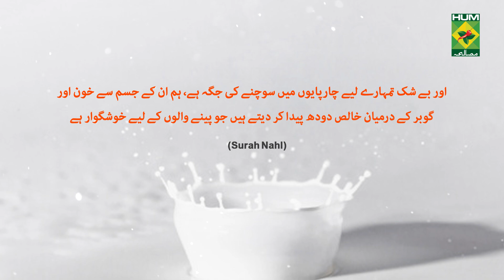Allah ki Naimatein | Benefits of Milk in the Light of Quran | Masala TV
Did you know that milk contains every single nutrient that a body requires?

Watch this video to learn the importance of milk in the Quran.